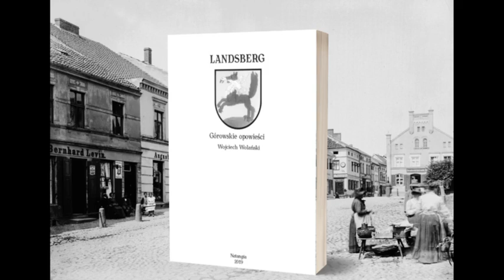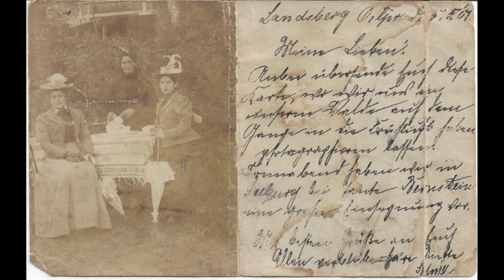Sztuka pod niezmiennym tytułem „życie”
Wszystko zaczęło się od zdjęcia wykonanego pod koniec XIX
wieku przez pracownika prowincjonalnego urzędu konserwato-
ra zabytków Prus Wschodnich. Być może był to sam Adolf Böt-
ticher, szef tej instytucji, który w latach 1892 – 1898 wykonywał
osobiście inwentaryzację zabytków Prus Wschodnich. Na zdjęciu
stoi dom kupca Levina. Na ławeczce przed sklepem siedzi para,
prawdopodobnie to sam Bernhard Levin i jego żona Ulrike.
Książkę "Landsberg - opowieści z czasów minionych" można zakupić w naszym sklepiku:
Jeśli podoba Ci się, to co robimy, i zechcesz nas wesprzeć, bardzo proszę oglądaj reklamy bez przewijania. Możesz też kupić jedną z moich prac i/lub książkę. Zapraszam do sklepu

Jeżeli zawitałeś do nas po raz pierwszy:
On to umysł ścisły, racjonalista z duszą humanisty, filozof amator, gaduła, pożeracz książek. Ona, jego zaprzeczenie. Stale coś gubiąca, myląca prawo z lewym. Oboje po przejściach, z bagażem różnych doświadczeń.

Poznali się w wirtualnym świecie, pisząc blogi. Połączyła ich pasja amatorskiej fotografii i pisanie. Mając po 50 lat, postanowili wspólnie zacząć wszystko od nowa. W 2016 zrealizowali swoje marzenie: zamieszkali na natangijskiej wsi, w starym domu, który sukcesywnie remontują.

Ich rodzina to pies Kudeł (niestety odszedł w 2022) przywieziony z Podlasia, kotka Franciszka znaleziona w okolicach Gdańska, Kiler kocur z Elbląga, Hana znaleziona za beczką na działkach. Kotki Mimi i Koksa oraz Miron, które dołączyły już na wsi. W 2019 r. z Fundacji Warmińskiej adoptowali suczkę Koko. On czasami żartuje, że mieszka w zoo, ona czasami narzeka na ciągły bałagan.